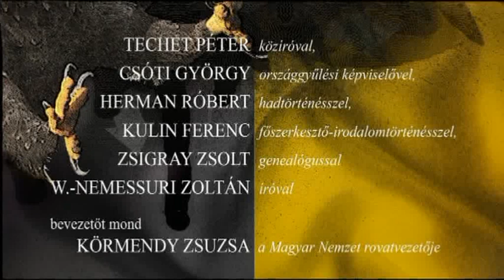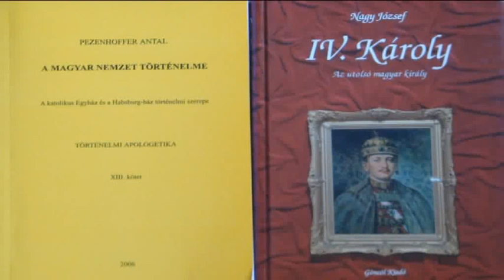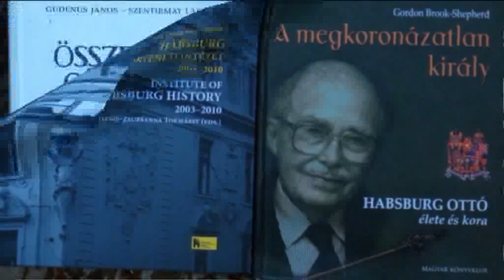Habsburg vita, első rész